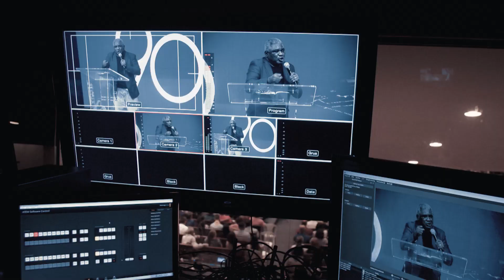Vivendo a Paz, alegria e esperança de Deus em um mundo caído - Pr. Alexandre de Almeida